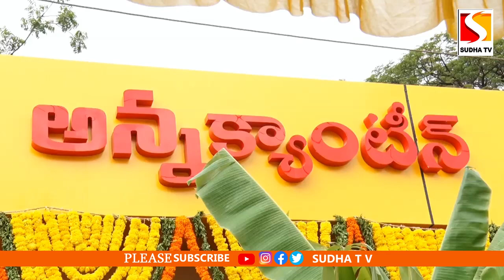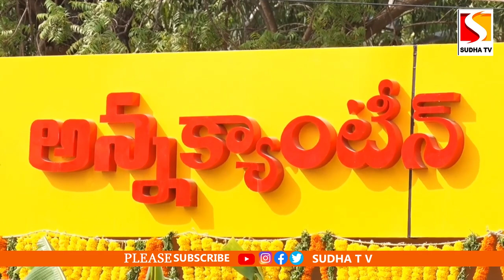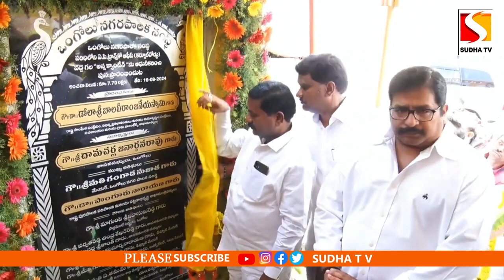ఒంగోలులో అన్నాక్యాంటీన్ ను ప్రారంభించిన మంత్రి డోలా బాల వీరాంజనేయ కలెక్టర్ తమీమ్ అన్సారియా SUDHA TV